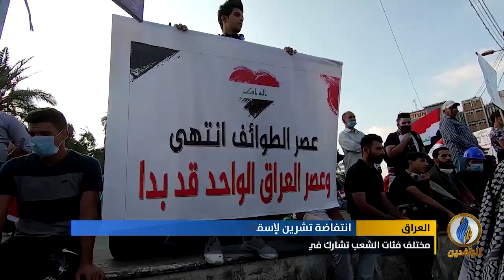تقرير | متطوعون من محافظتي نينوى و الأنبار يشاركون في تظاهرات ساحة التحرير